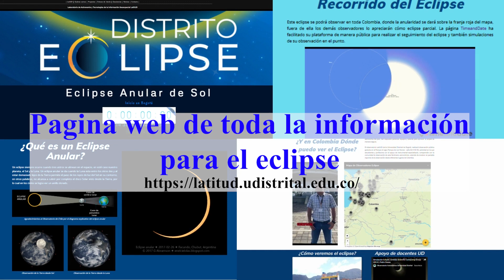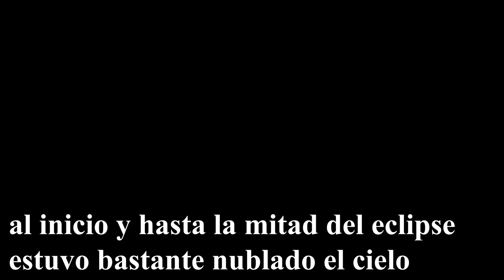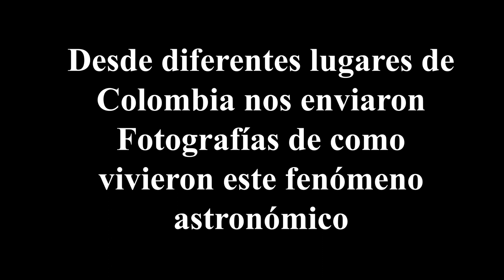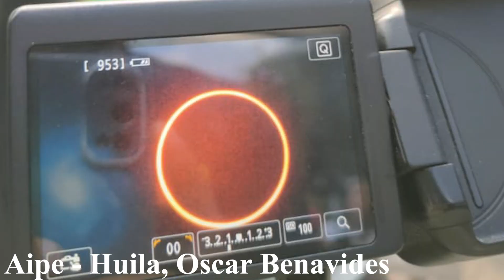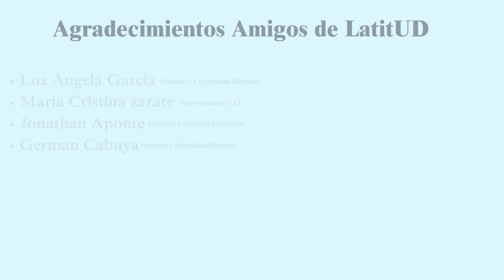Distrito Eclipse: Así vivimos el Eclipse Anular de Sol en LatitUD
En este video se resume la preparación y como vivimos el Eclipse Anular de Sol en LatitUD, desde el parque el Lago (Parque los Novios).